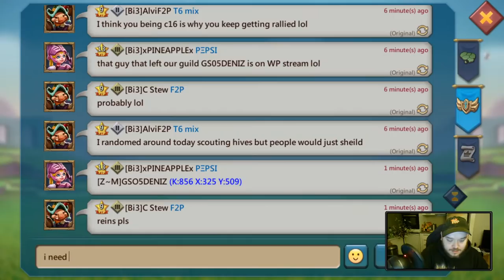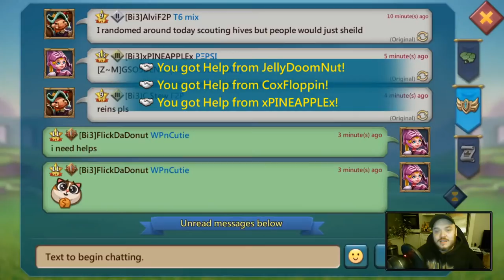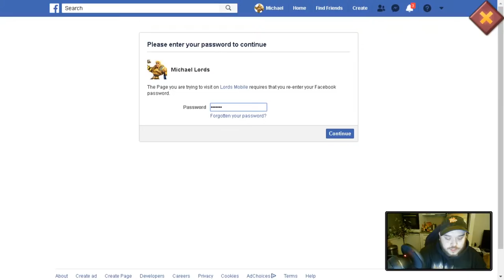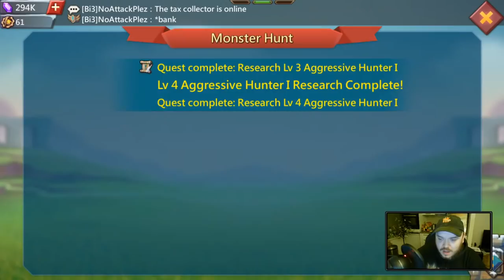Troop Boosting In Baby Inc 3! - Lords Mobile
Here below the details of the new 30% Cashback for Lords Mobile 5th Anniversary:

-          period: 26-28 February

What's up peeps! Today I will be answering trap related questions and boosting troops on my baby inc 3 account!